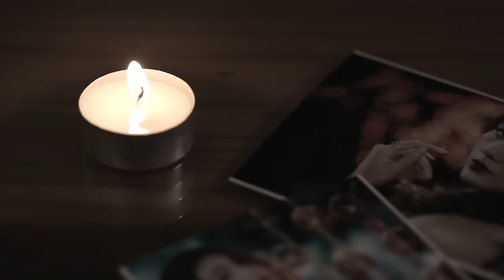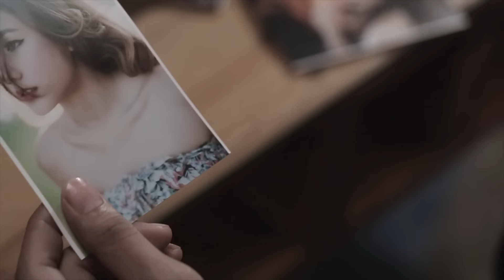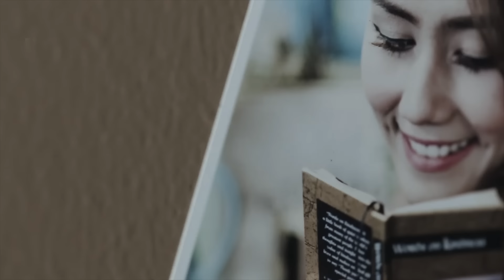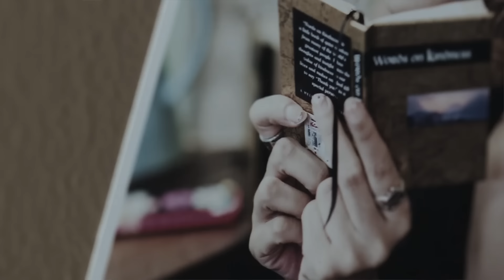แค่ได้รัก (Ost. บ่วงรัก สลักแค้น) : โก๊ะ นิพนธ์ Yes! Music [Official Lyrics Video]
“แค่ให้ฉันได้รัก แค่ให้ฉันได้เจอ แค่ได้รักเธอ ถึงต้องเจอเรื่องหนักใจ
แค่ให้ฉันได้รู้ แค่ได้อยู่ข้างกาย แค่ให้ฉันทำ ฉันแลกได้ด้วยชีวิต แค่ได้รักเธอ”

สำเนียงการร้องที่เป็นเอกลักษณ์เฉพาะตัว กับการถ่ายทอดอารมณ์ในทุกถ้อยคำได้อย่างลึกซึ้งกินใจ จะทำให้คุณหลงรักผู้ชายคนนี้มากยิ่งขึ้น... “โก๊ะ นิพนธ์”

แค่ได้รัก (Ost. บ่วงรัก สลักแค้น)
ศิลปิน : โก๊ะ นิพนธ์ (Koh Niphon)
คำร้อง/ทำนอง  :  นราธิป ปานแร่
เรียบเรียง  พิเชฐ ทรัพย์เจริญ

ทั้งที่รู้ไม่ควรมีใจเข้าหาเธอ รู้ว่าไม่ควรเจอ ห้ามคิดห้ามเผลอใจ
แต่ก็ไม่รู้ ทำไม ยังต้องคิด ถึงเธอ อยู่เรื่อยไป
ยิ่งต้องการห้ามใจ ก็เหมือนยิ่งลุกลาม ไม่ว่าใครห้ามปราม ไม่ฟังไม่สนใจ
ยังคงห่วงหวง ไม่เจอ ยังห่วงหา ไม่มีเหตุผลใด

* ระหว่างเราสองคน ไม่มีทางได้เป็นอย่างฝัน
เส้นทางรักนั้น ยิ่งนับวันยิ่งดูมืดมน
แต่ใจนี้มันสั่ง ว่าเธอคือทุกสิ่ง และไม่ต้องการเหตุผล

ขอแค่เรามั่นคงต่อกันเท่านั้นพอ ถ้าฉันหายใจต่อก็ขอไม่ทิ้งเธอ
และจะไม่คิดเสียใจ ไม่ว่าร้าย หรือดีหากต้องเจอ

( ซ้ำ  */**/**)